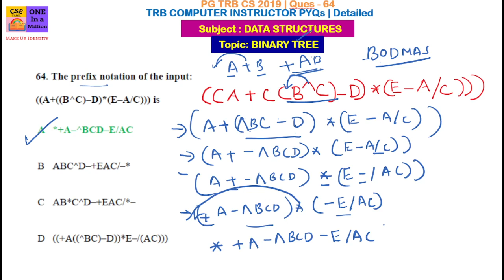Q64 Infix to Prefix shortcut trick Tamil / PG TRB Computer Science / TRB Polytechnic CSE / PG TRB CS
Qno64. Infix to Prefix Data Structures in tamil PG TRB Computer Science Previous year question paper 2019| TRB Computer Instructor

64. The prefix notation of the input: ((A+((B^C)–D)*(E–A/C))) is

How do I prepare for PG TRB Computer Science?
How do I prepare for TRB exam?
how to crack  trb  pg assistant exam?
how to crack trb   exam?
trb Computer Science exam preparation tips
How to prepare Study plan and exam tips for PG TRB- ?Computer Science
How to prepare Study plan  for PG TRB- Computer Science?
Exam tips for PG TRB Computer Science
Examination tips for TRB Computer Science
Examination tips for PG TRB Computer Science
How to prepare Study plan  for  TRB Computer Science?
How to prepare Study plan and exam tips for TRB Computer Science?

How do I prepare for PG TRB Computer Instructor?
trb Computer Instructor  exam preparation tips
How to prepare Study plan and exam tips for PG TRB- ?
How to prepare Study plan  for PG TRB- Computer Instructor ?
Exam tips for PG TRB Computer Instructor
Examination tips for TRB Computer Instructor
Examination tips for PG TRB  Computer Instructor
How to prepare Study plan  for  TRB Computer Instructor ?
How to prepare Study plan and exam tips for TRB Computer Instructor ?